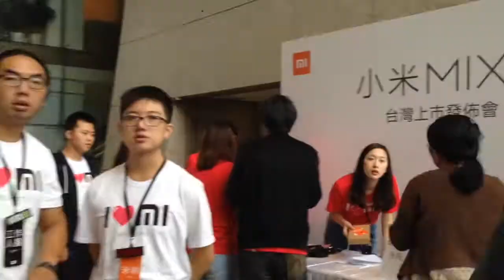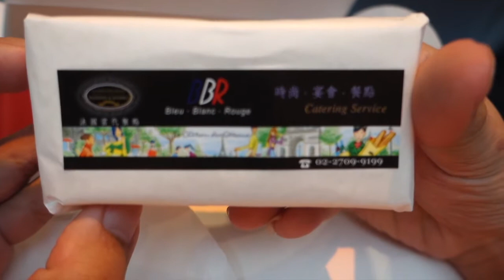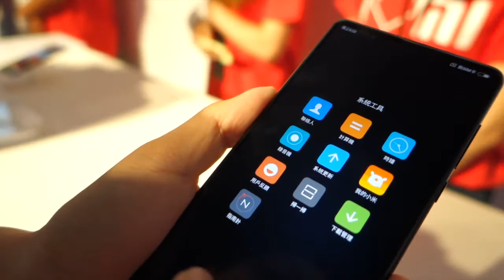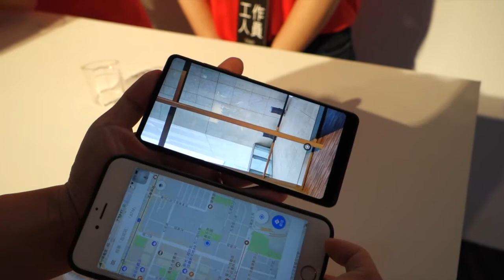超大 5.99吋 18:9 全面屏小米 MIX 2 台灣上市發佈會速速報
院長手氣超好獲得小米發佈會的門票，這次是要發佈全面屏的小米 MIX 2，實際體驗後真的驚呆，究竟小米 MIX 2 有多厲害，就讓我們看下去。